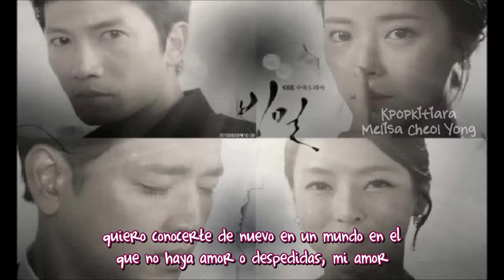That Person Goo Ja Myung Sub Español Secret OST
Goo Ja Myung (구자명) - That Person (그 사람)
Secret OST [비밀 OST]